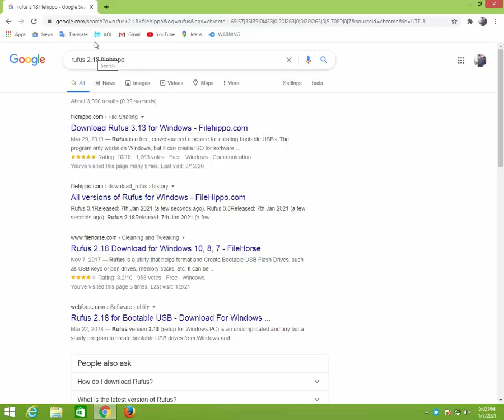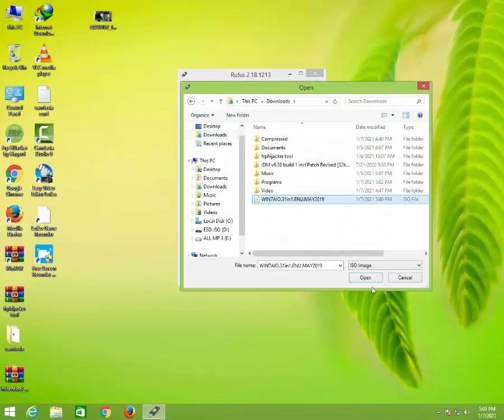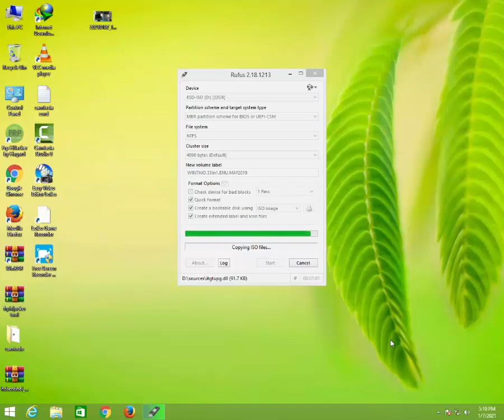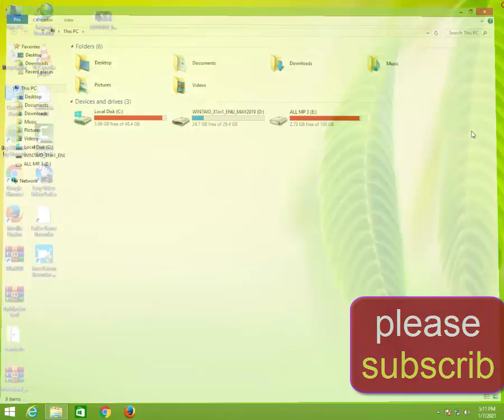পেনড্রাইভ দিয়ে উইন্ডোজ সেভেন সেটআপ করুন খুব সহজে